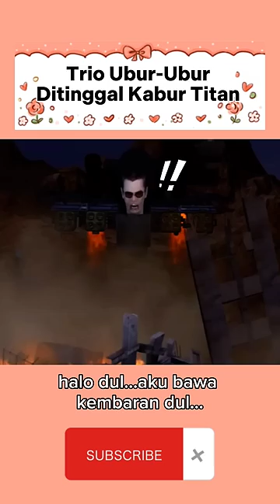trio ubur-ubur ditinggal kabur titan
sumber : DaFuqBoom (episode 67 part 4)
dubbing funny indonesia